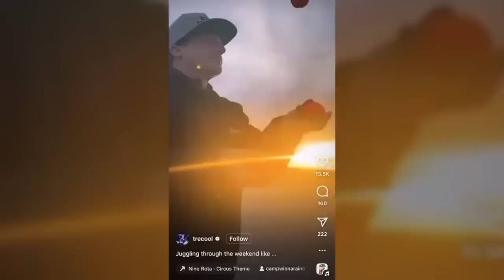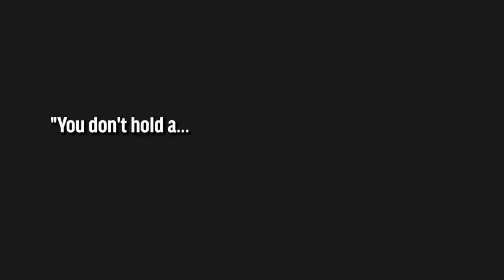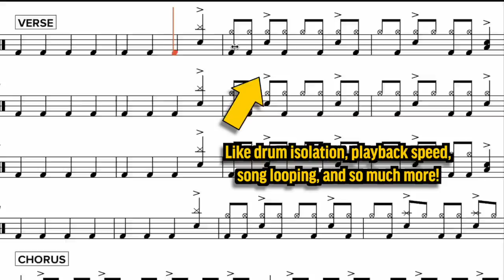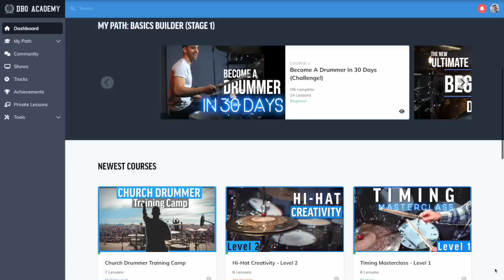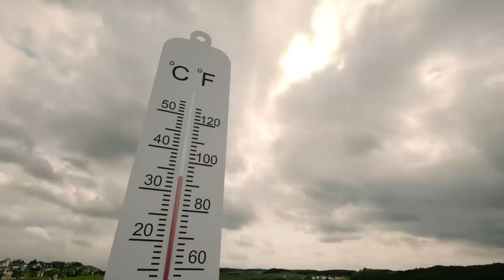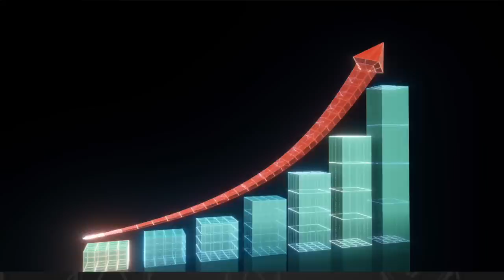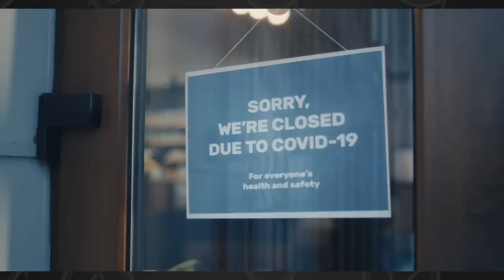The Impossible Job of Green Day's Drummer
🥁🎓Get 15 days FREE to DBO Academy!

Tre Cool is an iconic punk drummer with a history of clowning around. From burning his drum kits during live performances to pulling off crazy stunts, the drummer of Green Day knows no limit! Fellow band members, singer Billy Joe Armstrong and bassist Mike Dirnt, have no problem keeping up with this drummer's impossibly crazy antics. Tune in as we dive into the impossible job of drumming for the early 2000's most iconic politically fueled punk band.

ABOUT Drum Beats Online + DBO Academy:
Drum Beats Online is a website where beginner - advanced drummers learn to improve their skill and creativity on the drum set so they can have the confidence to play drums with others! The way I do this is through DBO Academy. Where drummers are put on a success path of transformation that takes them from beginner - to a master drummer. All in a community of positivity, support, and inspiration! If you want to reach your full potential on the drum set, I would HIGHLY recommend joining DBO Academy!